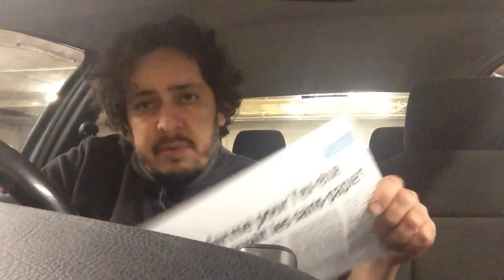Hedda B'la Kwaghett et piston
Chwiya haddra 3la l'emigration l'franca wel machakil ta3 eli yrouh 3nad el ghachi yetleb menhoum chwiya piston bach eydir el kwaghett